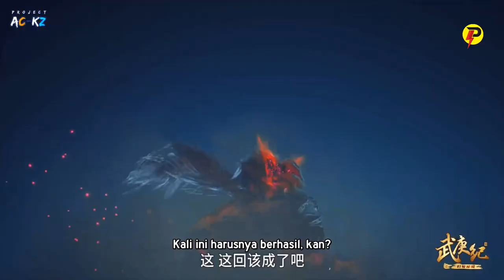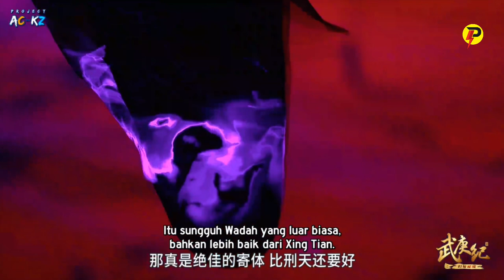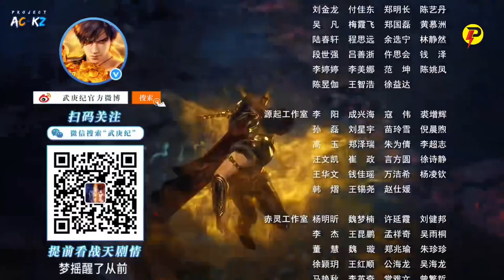TERLALU OP!! WUGENG KALAHKAN XING TIAN | WU GENG JI SEASON 4 EPISODE 27-28 SUB INDO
Judul Film : WU GENG JI
Season      : Season 4
Episode     : 27
Chapter     : 2